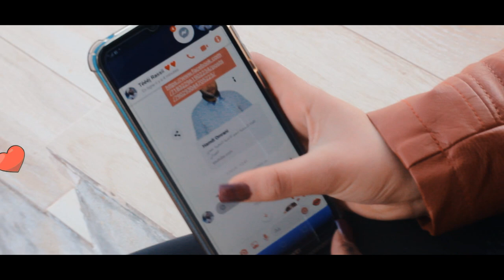New Hamdi Omrani 💖Saint Valentin💖 (clip officiel) 2020 🔝 - حمدي العمراني سان فالانتان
كلمات و ألحان : حمدي العمراني
تسجيل و تصوير و مونتاج : ناجح علولو
توزيع : فراس بو دبوس
Studio Panda Prod
مدير فني : خالد الغريبي